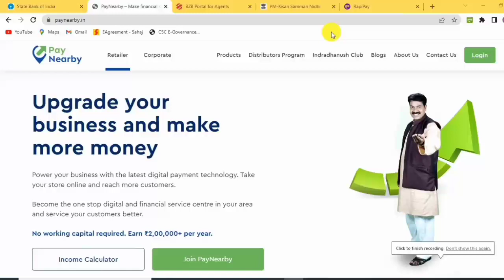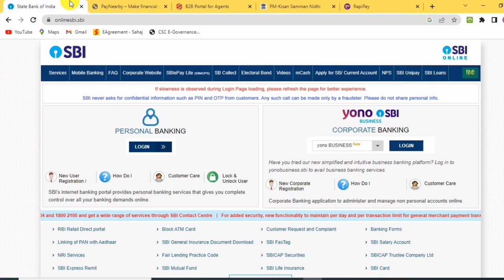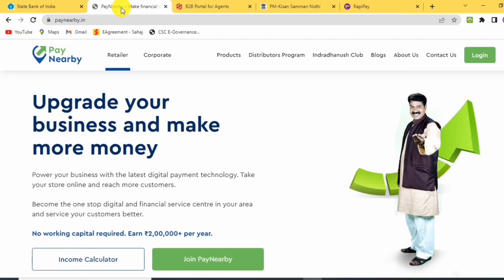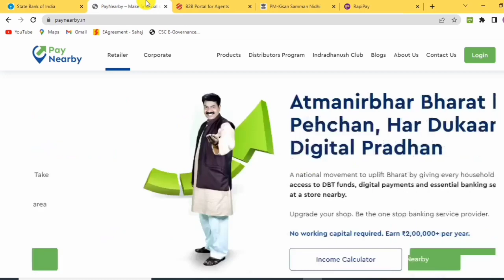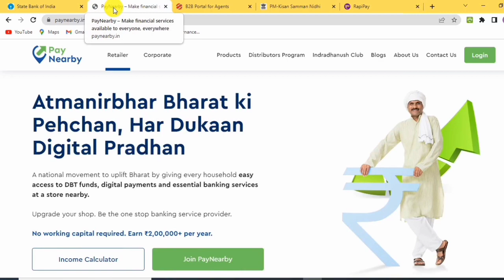AEPS New Update | SBI AEPS Permanently Closed/Suspended | SBI AEPS Important Update.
All AEPS retailers big update.AEPS New Update.SBI AEPS Permanently Closed/Suspended.SBI AEPS Important Update.